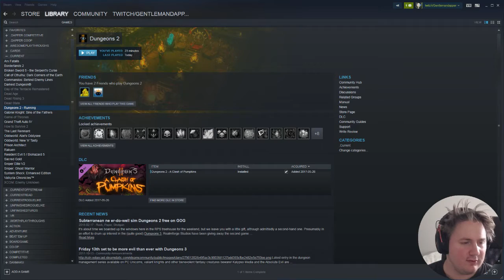Game #340 - Dungeons 2 [1/3]